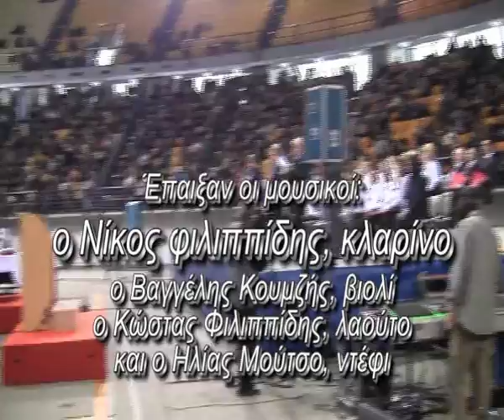Nikos Filippidis - στην Πανηπειρωτική 2009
Άνοιγμα της εκδήλωσης με: Εμπάτ' αγόρια στο χορό, Κωσταντάκης, Ο γιατρός, Άσπρο τριαντάφυλλο κρατώ.απο τον Νίκο Φιλιππίδη και την εκπληκτική κομπανία του